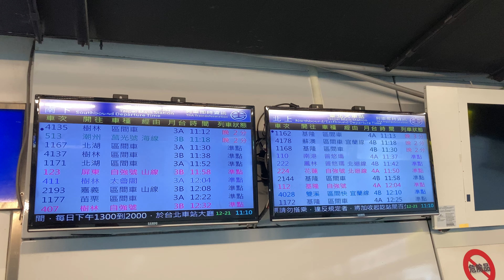2021.12.21 台鐵 台北車站 列車到站資訊系統 Taiwan Railway Taipei Station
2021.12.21 台鐵 台北車站 列車到站資訊系統